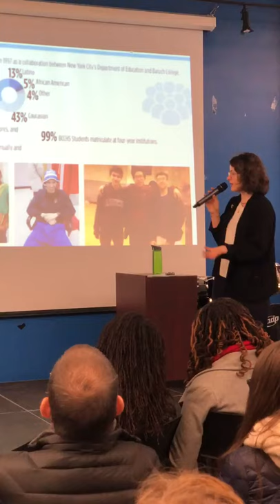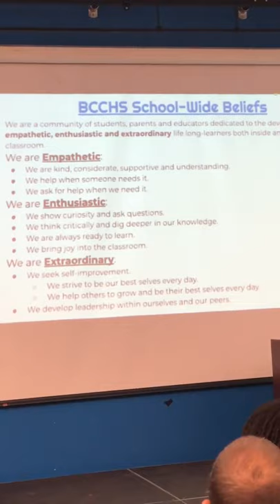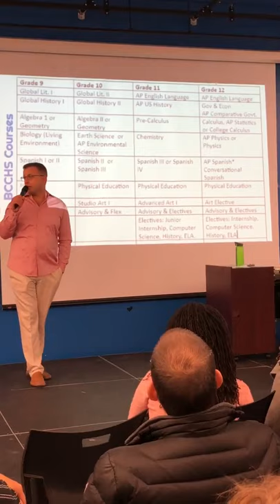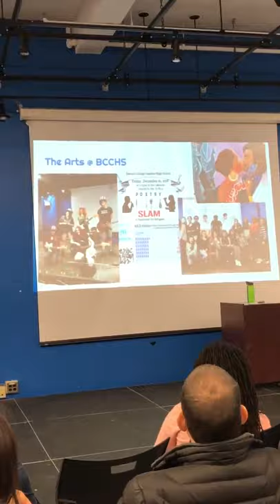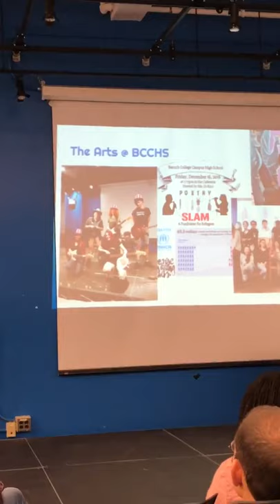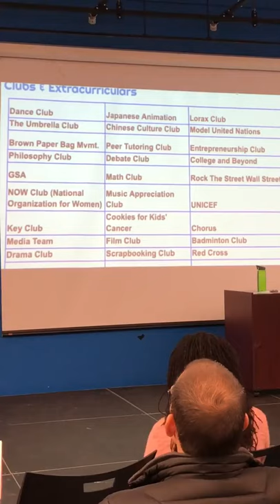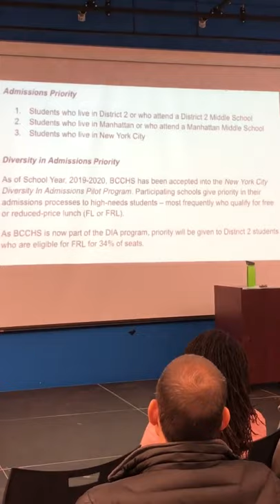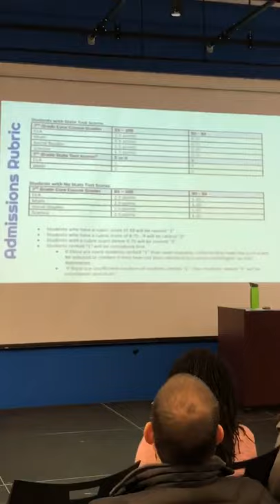Baruch College Campus High School - Open House